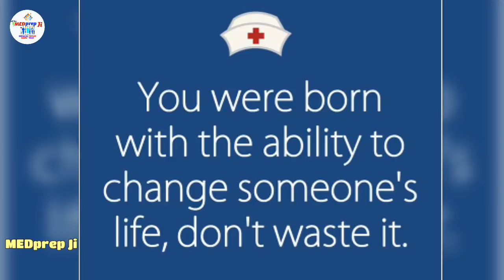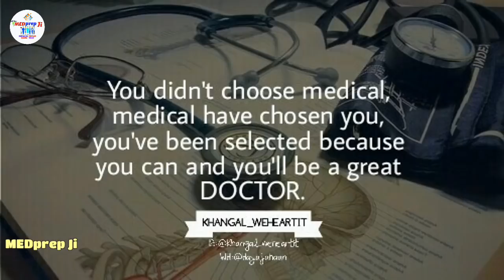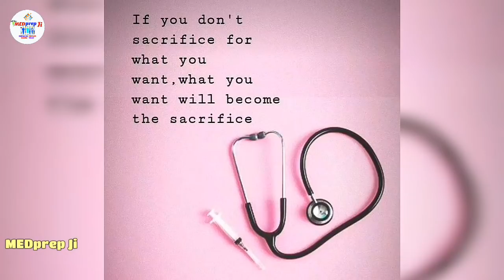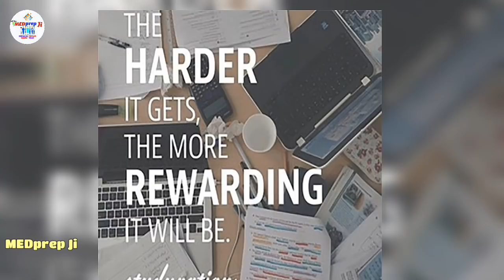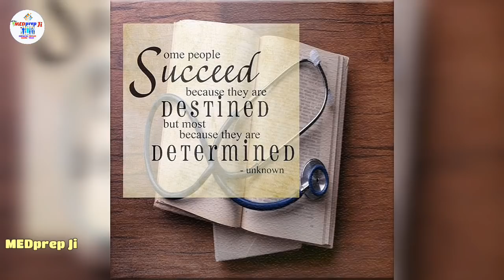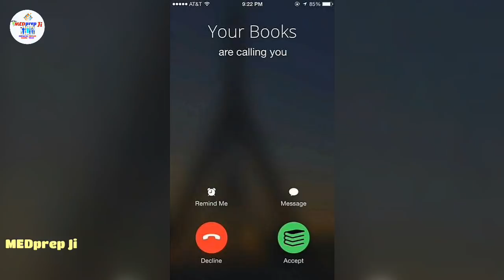One Of The Powerful Motivation For NEET | AIIMS | Medical Students - MEDprep Ji